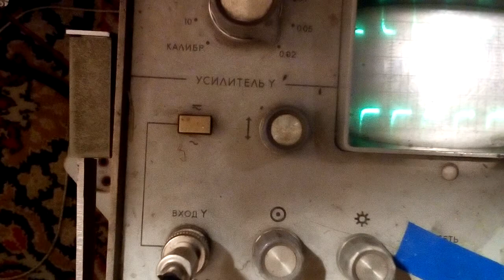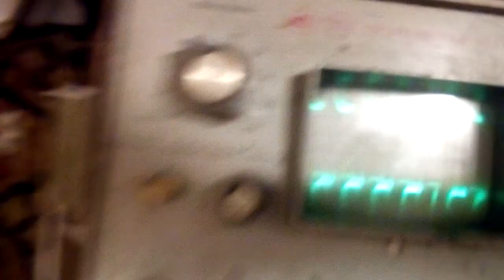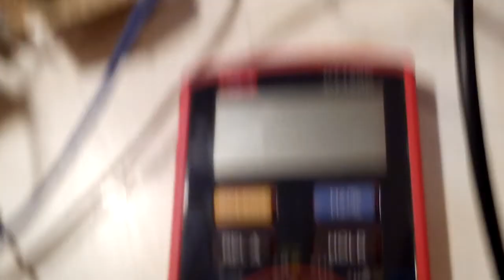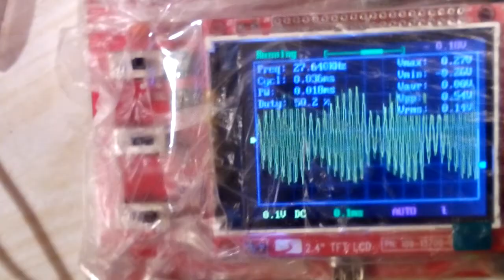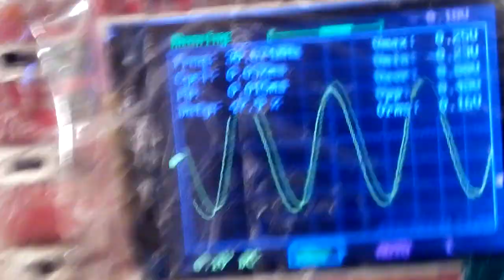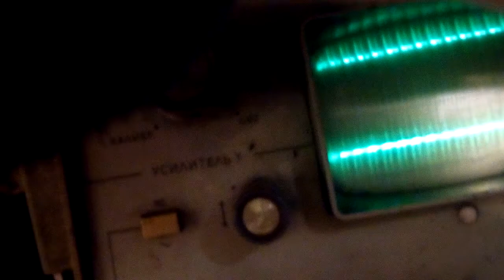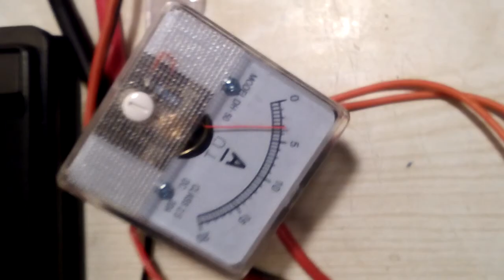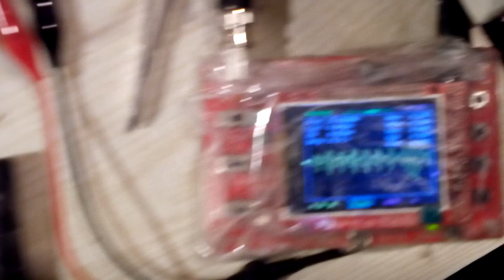От чего появляються рыбки при работе пушпула на тл494 и при резонансе